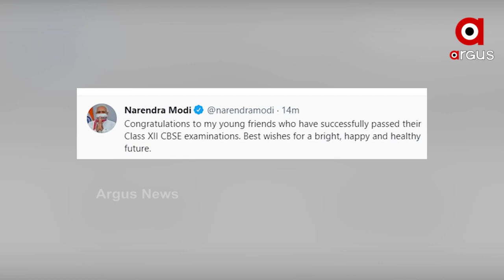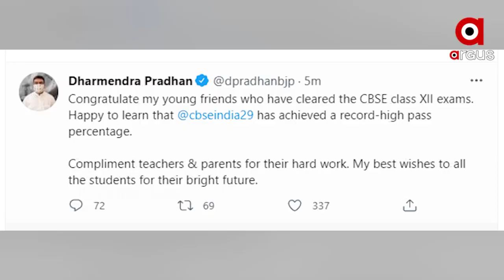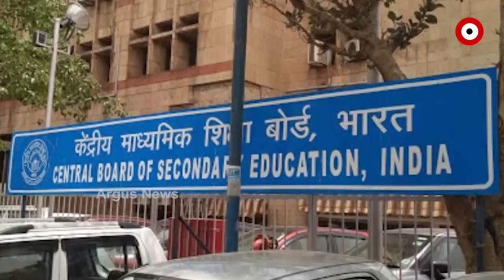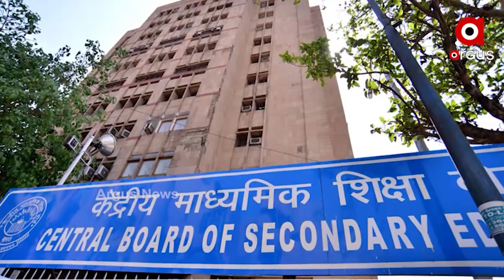ପ୍ରକାଶ ପାଇଲା ସିବିଏସଇ ଦ୍ବାଦଶ ଶ୍ରେଣୀ ପରୀକ୍ଷା ଫଳ ।